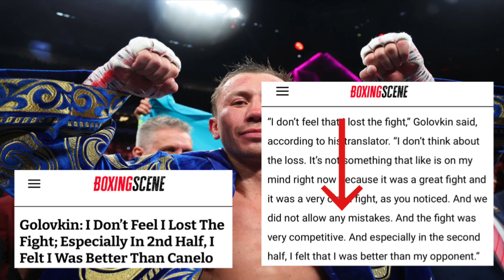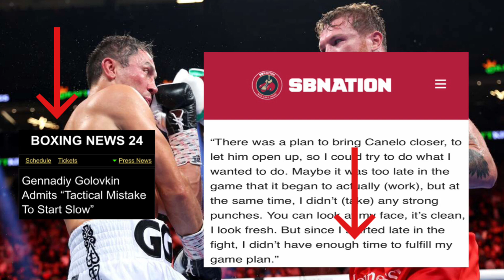GGG: I felt I WON the fight & I felt I was BETTER than Canelo